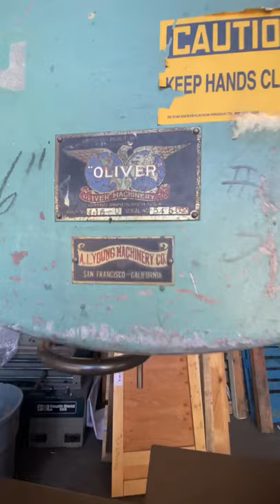Oliver 116-D 36" Vertical Band Saw Wood Working Machine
Oliver 116-D Vertical Wood 36” Band Saw 36” x 36” Table
Offered by AMIRON MACHINERY